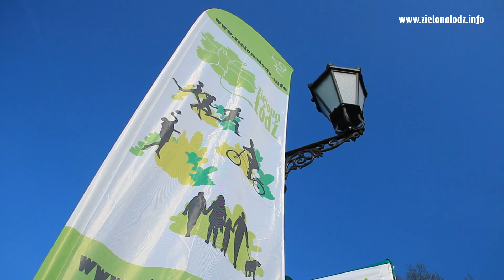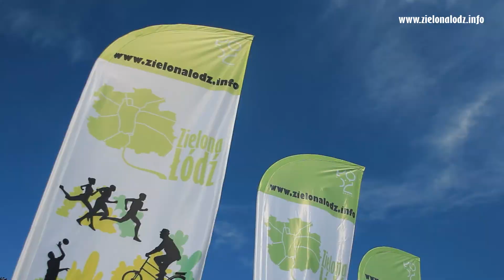Projekt Zielona Łódź. Łódzkie Parki Miejskie - film informacyjno-promocyjny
Film zrealizowany przez GoodEye Grupa Medialna w ramach Projektu Zielona Łódź realizowanego przez Zarząd Zieleni Miejskiej w Łodzi. Projekt obejmuje wszelkie działania promujące tereny zielone Łodzi i aktywny tryb życia na świeżym powietrzu. Zielona Łódź to Parki Miejskie, Ogród Botaniczny, Ogród Zoologiczny, Leśnictwo Miejskie. Grupa GoodEye miała więc przyjemność wziąć udział w przedsięwzięciu, którego celem jest po pierwsze zachęcenie Mieszkańców Łodzi do aktywnego wypoczynku na obszarze terenów zielonych w Łodzi, a po drugie zwiększenie potencjału rekreacyjnego jednostek podległych ZZM i zachęcanie różnych instytucji do organizowania imprez w Parkach Miejskich.

GoodEye Grupa Medialna już od 15 lat realizuje różnego projekty multimedialne. Firma specjalizuje się w produkcji filmowej, animacji, grafice komputerowej, fotografii, wykonuje filmy w technologii 3D.